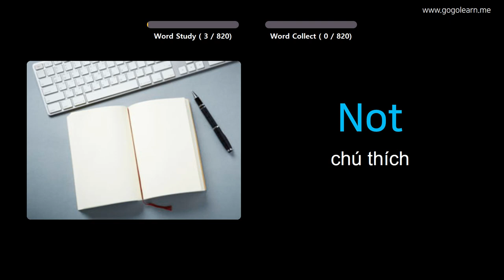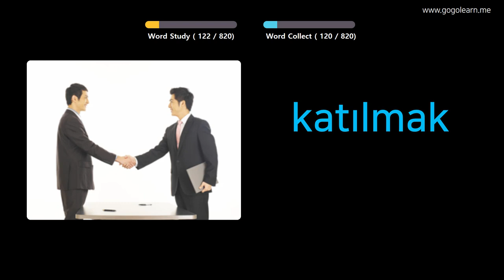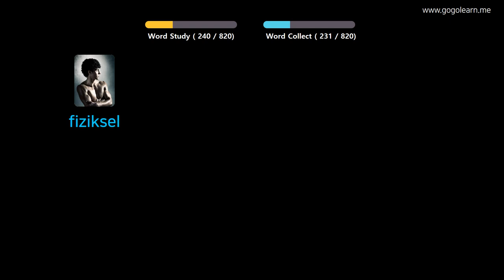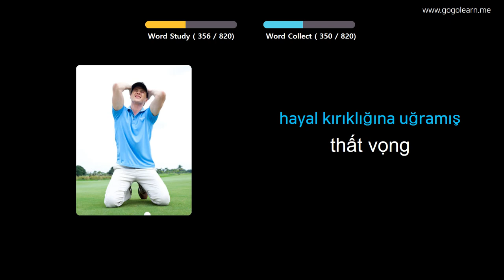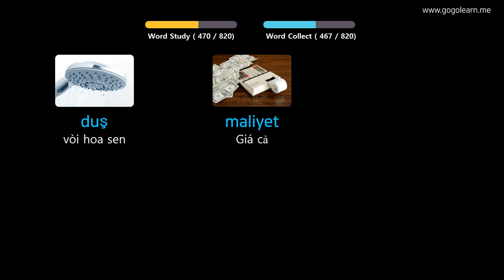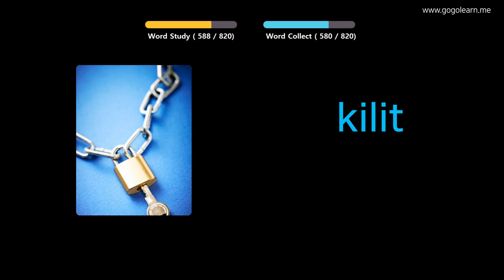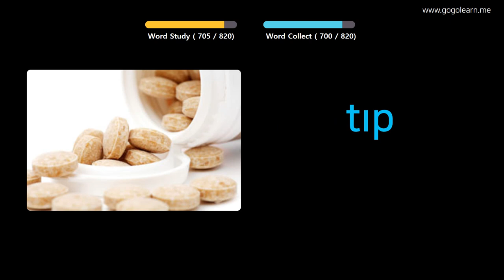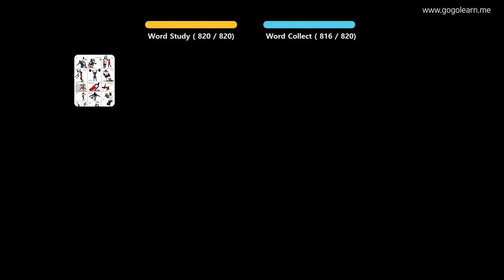Học Tiếng Thổ Nhĩ Kỳ Qua Hình Ảnh |Từ Vựng Tiếng Thổ Nhĩ Kỳ Trung Học Phổ Thông | Golearn